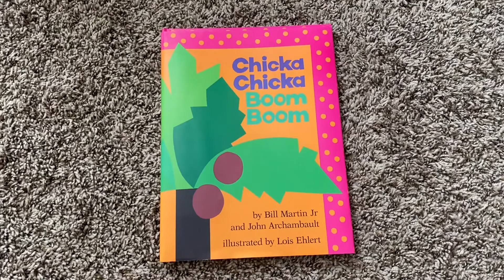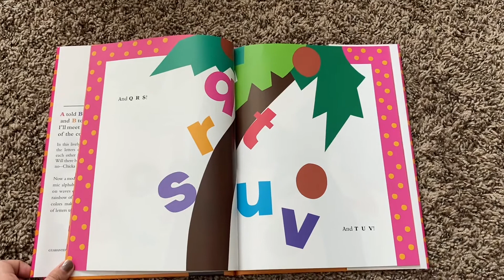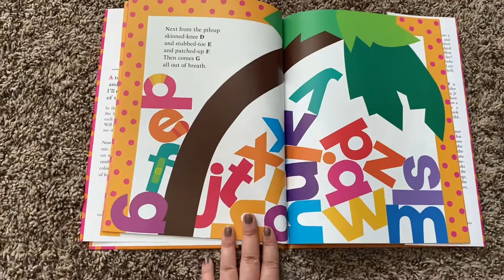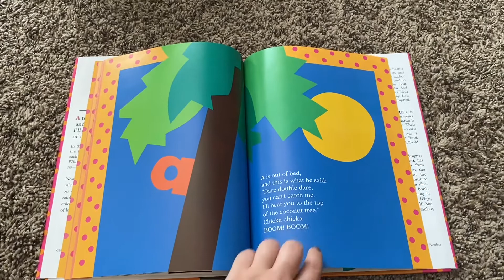Chicka Chicka Boom Boom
Join Ms. Abby as she reads Chicka Chicka Boom Boom by Bill Martin Jr. and John Archambault!